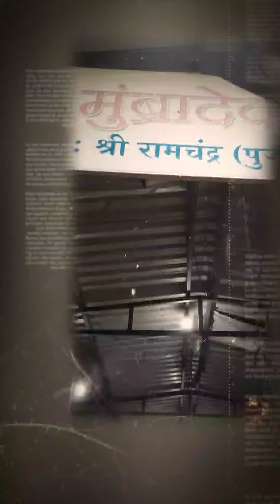Mumbra Hill Station | मुंब्रा देवी मंदिर कळवा😌